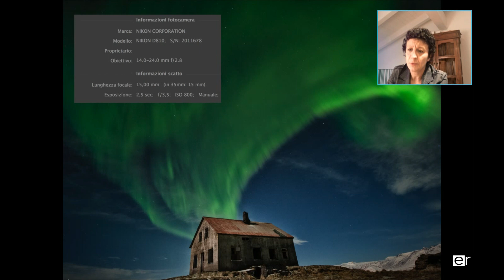Letture fotografiche #2 // Fotografiamo l'aurora boreale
Letture Fotografiche è la mia nuova rubrica web. In tanti mi avete chiesto, e mi chiedete (questo mi fa molto piacere!), di raccontare il perché di una mia fotografia e che cosa "c'è dietro". Il perché di un suo successo, partendo dalla composizione fino alla postproduzione. Ecco, in ognuna delle puntate di Letture Fotografiche partiremo proprio da una fotografia per analizzarla e, appunto, leggerla. Questo ci sarà modo di approfondire tanti temi, spero tutti di vostro interesse! Se avete però qualche richiesta specifica sarò ben felice di  usarla per una nuova puntata. Buone Letture Fotografiche!

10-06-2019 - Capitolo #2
La seconda puntata della nuova rubrica "Letture Fotografiche". Ci dedicheremo oggi a scoprire come fotografare l'aurora boreale. Questo meraviglioso, ma anche raro, fenomeno è da sempre nei pensieri di noi fotografi naturalistici e paesaggistici. Esistono diverse tecniche per realizzare questo tipo di fotografie e nelle Letture Fotografiche di oggi andremo insieme alla scoperta di qualche piccolo segreto. Non dobbiamo mai dimenticarci, però, che fotografare l'aurora boreale non è "solo" tecnica fotografica ma è fondamentale scegliere il giusto paesaggio, essere preparati per gli appostamenti notturni e, come sempre, ricordarsi che prima di fotografare è indispensabile lasciarci emozionare! La fotografia utilizzata in questa Lettura Fotografica ritrae un vecchio rudere, nel Sud dell'Islanda, durante una notte magica che ha fatto da cornice ad una delle aurore boreali più potenti che abbiamo mai avuto la fortuna di fotografare in Islanda.